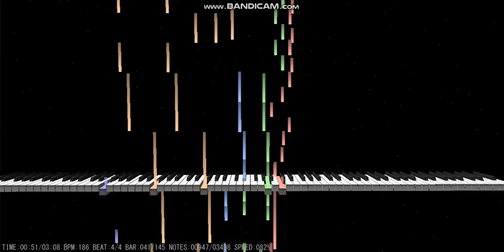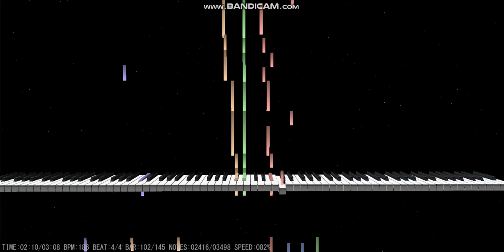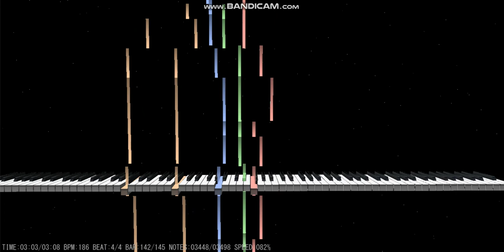"That Carolina Rag" (1911)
Ragtime song published in Chicago by Will Rossiter that was decently popular in 1911. Enjoy!